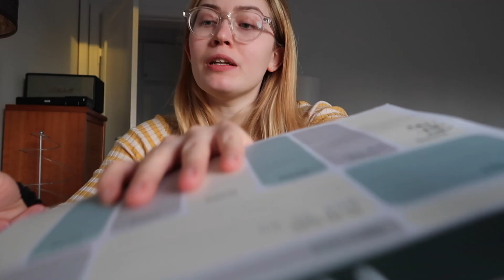En dag i mit liv, aarhus // 24 timer i mit liv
Video: 2
Træning, job søgning, mad og refleksiv snak.
24 timer på en dag, bor i århus.

Vis meget gerne lidt kærlighed, ved at give videoen en thumbs up.

Det er ikke samarbejde, med for en sikkerhedsskyld, så skriver jeg reklame link:

Når du melder dig ind ved at trykke på mit link, får du rabat på din første rejse hos airbnb. Jeg bruger airbnb hele tiden når jeg rejser, det er en billig og fantastisk løsning.